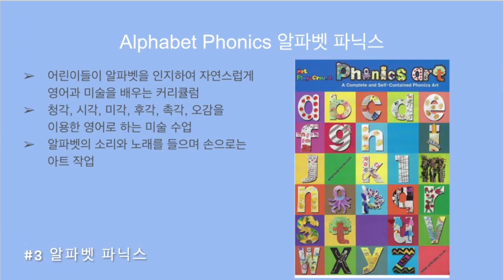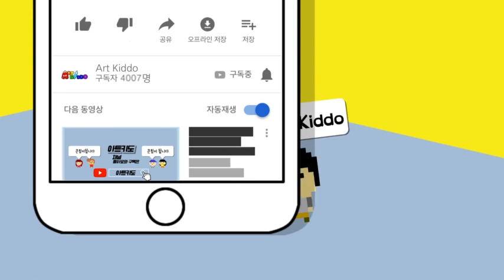아트키도. 영어미술. 세계 어린이들이 함께 배우는 미술교재.영어미술지도자가 지도하는 교육. 시카도미대 교수진과 함께 연구한 교재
영어미술 아트키도는 영어로 된 미술 교재 Art Play-Ground 커리큘럼을 기반으로 영어가 제2 외국어인 어린이들이게 미술을 통해 영어를 배울 수 있는 교육컨텐츠를 어린이들이 좀더 친숙하게 재미있게 배울수 있게 하는 영어미술브랜드이다.

아트키도가 기본 커리큘럼으로 사용하는 아트플레이 그라운드 Art Play-Ground는 영어로 된 미술교재이다. 영어로 된 원서로 2005년도 미국 Book Expo와 미국 교육을 선도하는 세계인들이 모여 미술교육을 논하고 토론하고 서로 배우고 공유 하는 미국의 미술교육학회(National Art Edcation Association )에서 처음으로 선보이게 되었다.

Art Play-Ground Curriculum 은 총 18권으로 단계적이 체계적인 영어로 된 미술교재로 이 총 18권의 커리큘럼에는 한 권당 총 18단원이기에 324단원이다.

미국에서도 유아교육현장에서는 모든 교사가 미술교육을 전공하지 않았을 뿐 아니라 유치원 교사들이 전과목을 지도하고 어린이들을 돌보기 위해선 예능 커리큘럼까지 연연구할 여력이 충분하지 않음을 발견하였고 나아가 모든 유치원, 유아원 교사들이 모두 미술교육을 전공하신 분들도 아니었다.

그러므로 미술교육을 전문으로 하시는 시카고 미술대학 교수진과 몇몇 미술교육연구가들이 모여 Art Play-Ground를 미국 커리큘럼에 맞춰 연구하게 되었고 마침내 Art Play-Ground가 탄생하게 되었다.

시카고 미대 전 총장님께서는 Art Play-Ground는 어린이들이게 체계적인 미술교재로 전세계 어디에서도 보기 힘든 어린이 미술교육 교재라 극찬을 하여 주신 미술커리큘럼교재이다. 이 교재는 전세계 어린이들과 함께 하는 컨텐츠를 포함하고 있어 세계 문화와 세계미술사, 어린이들이 좋아하는 그림 그리기, 어린이들이 집중력을 키우는 색종이 접기를 접목 회화 작품, 그리고 다양한 만들기 단원이 포함된 글로벌 아동미술 커리쿨럼 북이다.

이명박 대통령님 시절 많은 미국교사들이 한국으로 영어를 지도하러 원어민 선생님들이 입국하게 되어 그들로부터 입에서 입으로 전파되어 대한민국에 Art Play-Ground 가 입소문을 타게 되고 급기야 이 교재는 많은 국제학교, 특화 영어학교 등에서는 미술원서 교재로 사용하였다.

그러던 교재가 이명박대통령님 재임기간 중 전국 학생들에게 고등학교만 졸업하면 회화를 할 수 있는 정도의 영어교육으로 이끄시겠다는 교육정책을 펴시면서 급기야 어린이들에게 까지 범국민 영어교육 열풍에 도달하게 된다.

이로인해 대한민국 영어유치원에 교재로 채택되어 전국의 영어유치원에서는 Art Play-Ground가 그들의 미술교재로 채택하게 된다.
많은 영어유치원(현재는 영어유치원이란 명칭 사용 불허)에서 사용하게 됨에 따라 그 여파가 일반 정규유치원에까지 전파하여 전국 유아교육에 영어교육이 확산 되게 된다.

이로 인하여 영어교육 영역이 넓어 짐에 따라 영어로 된 미술교재를 찾는 분이 많아 Art Play-Ground 는 급기야 전국 유치원에 미술교재로 채택되게 된다.

그 채택된 미술교재를 지도할 영어미술교사가 필요해 짐에 따라 대한민국 최초 영어를 통해 미술교육을 할 수 있는 대한민국 최초 영어미술교재로 또다시 재탄생하게 된다. 이 Art Play-Ground 커리큘럼으로 미술을 통해 영어를 배울 수 있는 교육컨텐츠로 덧입혀 지게 된다.

그리 인해 2010년도부터 대한민국에 어린이들이게 영어미술교육이 실시하게 되었고 현재에는 많은 영어미술교육기관이 생기게 되었다. 영어를 제 2외국어로 사용하는 어린이들이게 이런 교육을 지도하는 교사가 탄생하게 되는데 그 교사를 “영어미술지도자”라고 명명되며 2010년부터 김희영 영어미술지도교수가 전국평생교육원에 영어미술지도자를 양성하게 되고 그로 인하여 영어미술지도자가 탄생하게 된다.

많은 영어미술지도자는 대한민국 국경을 넘어 지역이동을 통해 가 중국, 일본, 아시아권으로 확장되고 영어미술지도자로 활동하시는 분들이 아시아 권으로 미국 영어권으로 영어미술지도자가 지역적 영역이 넓어지게 된다. 영어미술지도교육을 받은 분들 중에 태국과 미안마에서도 어린이 미술지도를 하시는 분들도 있고 중국에서도 아시아권에서도 영어미술지도자를 배우러 한국까지 오시는 분들도 있었다.

전세계 어린이들 중에 영어가 제 2외국어로 사용하는 어린이들에게는 미술로 접근하여 영어를 배우는 것이 놀이와 같이 재미있고 쉬워 제2 외국어 영어를 습득하는 최단거리 교육방법이 되었다.

현재는 전세계 가장 교육열이 높은 대한민국의 어머님들이 영어미술교육에 열광하고 있다. 김희영 영어미술지도교수로부터 배출된 영어미술지도자들이 학교교육에서 뿐만 아니라 공부방, 학원, 교습소, 문화센터, 지역 문화센터에서 영어미술 아트키도와 함께 만날 수 있다.
나아가 영어가 모국어인 어린이들은 Art Play-Ground 는 미술교재가 되고 영어가 제 2외국어인 어린이들에게는 Art Play-Ground 가 영어미술교육을 받는 커리큘럼이 되었다.

세계가 하나인 지금 Art Play-Ground 는 전세계 어린이들이게 꿈과 미래를 키워주는 영어로 된 미술교재 총 18권으로 되어 있는 커리큘럼북은 앞으로 대한민국을 넘어 전세계 어린이들에게 더 많이 사랑을 받게 될 것이며 영어미술지도자분들이 세계 여러지역에서 더 폭넓고 다양하게 활동하게 될 것이다

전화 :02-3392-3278